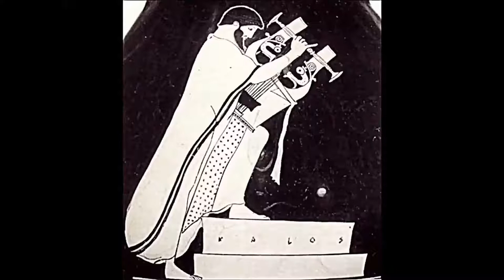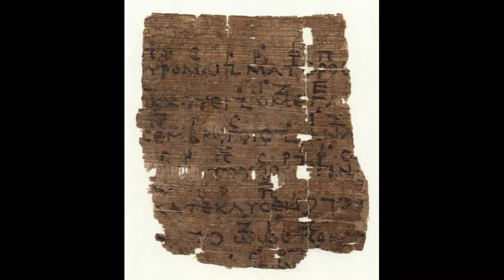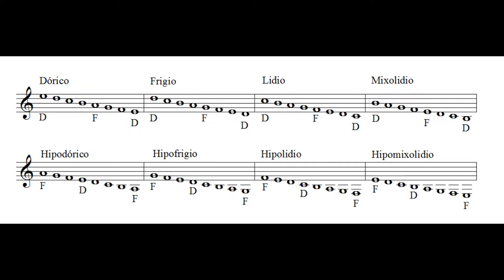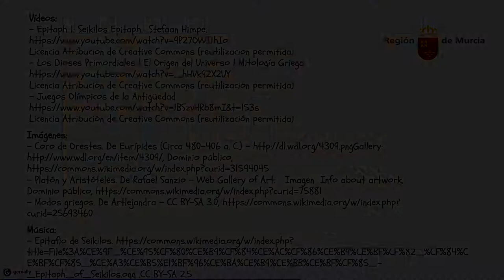GRECIA (I)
MÚSICA EN LA ANTIGÜEDAD CLÁSICA.